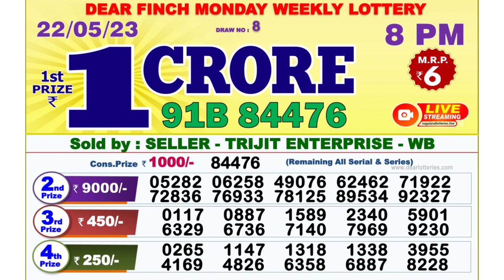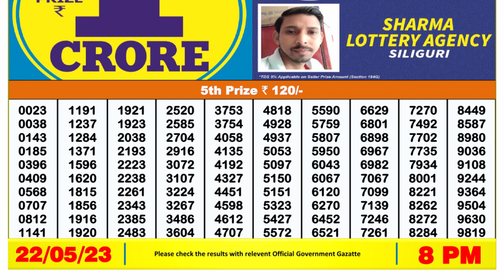Dear Lottery Sambad 8pm today 22.05.23 Nagaland State Lottery Result